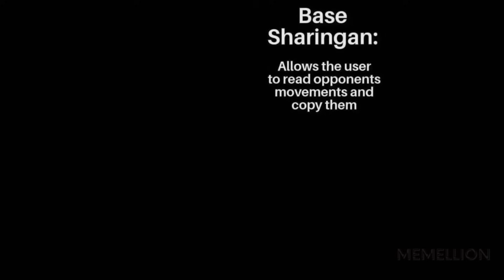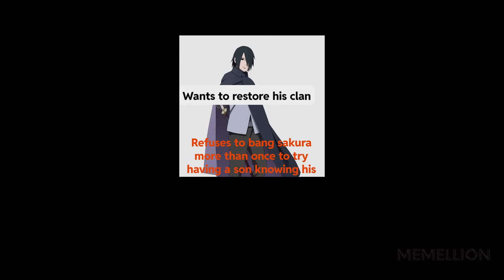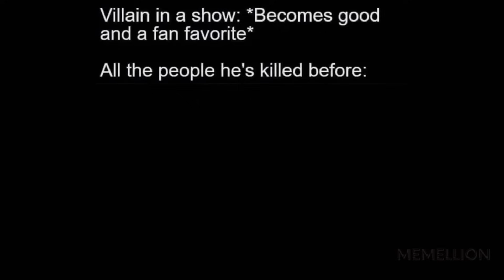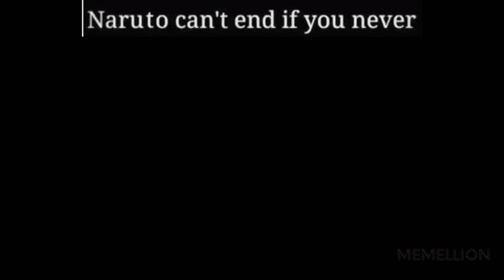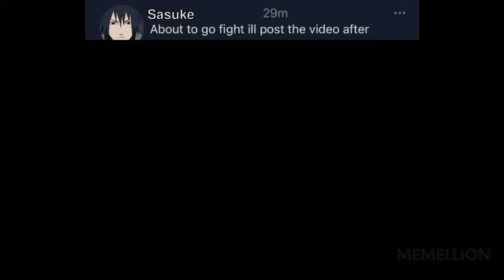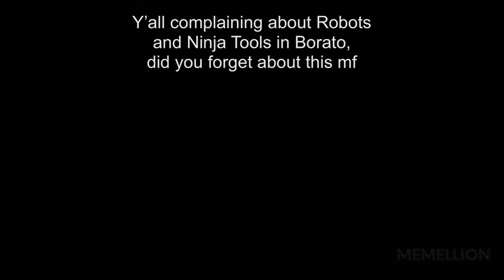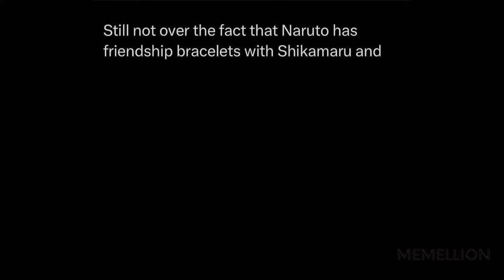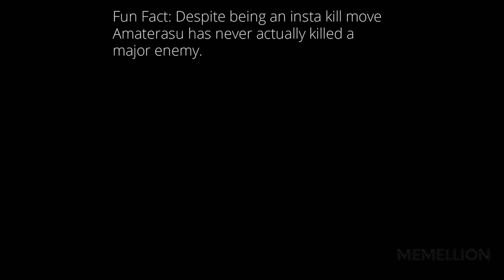NARUTO MEMES V11